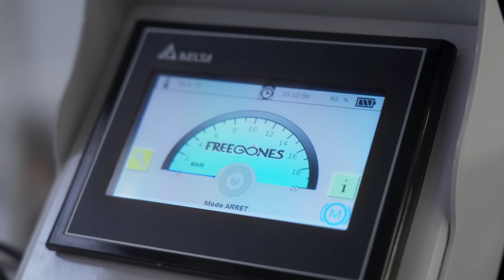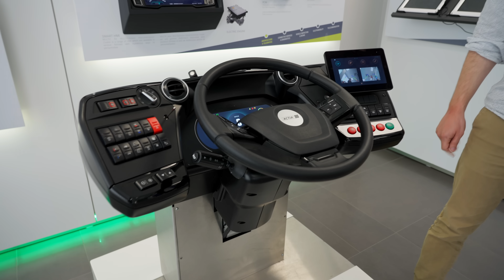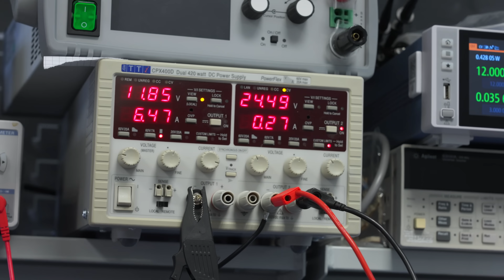INSIDE Episode 8 - L’e-mobilité : électrique fantastique !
Dans INSIDE, on part chaque semaine à la découverte du futur de l’automobile.
Cette semaine, avec @morganequt  on roule en électrique !

Chez @RenaultTrucksHQ, la spécialité ce sont les véhicules de transport de marchandises : les camions bien sûr, mais aussi et plus surprenant : les vélos-cargo. En partenariat avec @kleusterfreegones, les deux entreprises développent ainsi la mobilité en ville en limitant l’impact environnemental...et le temps passé dans les embouteillages.

Et comment s’intéresser aux nouvelles mobilités sans parler de l’Ami Sans Permis de @citroenfrance ? Cette petite voiture électrique, tout comme celles de @MobilizeOfficial chez Renault se multiplient dans notre paysage urbain et ouvrent la mobilité automobile à tous.

Enfin, on va prendre le bus à Toulouse chez @ActiaOfficialCom où Thomas nous emmène dans son labo d’électronique : soudure, oscilloscopes, étuves, voilà une caverne aux trésors pour mordu de mécanique.

L’électronique, ce sera d’ailleurs le sujet principal de notre vidéo de la semaine prochaine.